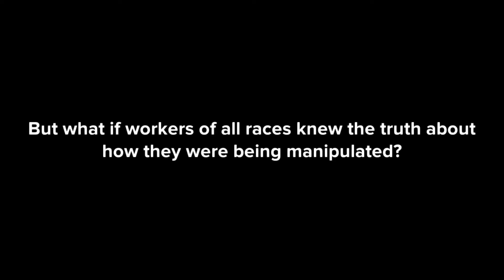A Racist Conspiracy